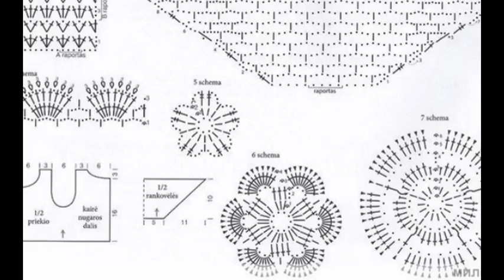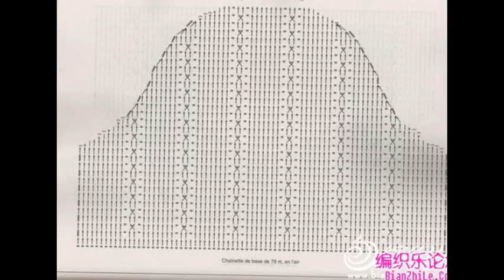Crochet Patterns| for free |crochet baby dress| 1502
Crochet Patterns - 1000's of Projects & Tutorials - allfreecrochet.com, easy crochet baby dress for beginners, ‎